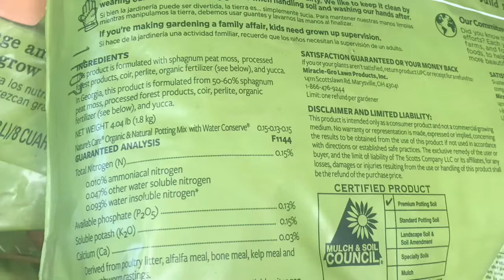Media Tanam Hidroponik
Halo sobat agroponikpedia...
Ini video terbaru dari kami tentang "Media Tanam Hidroponik"
Nonton sampai habis ya, agar informasinya tersampaikan dengan sempurna...

Index video,
00:00:00 Prolog
00:00:56 Rockwool
00:02:00 Cocopeat
00:03:19 Arang Sekam
00:04:36 Expanden Clay/Hidroton
00:05:38 Perlite
00:06:41 Vermikulite
00:07:29 Penutup

Semoga bermanfaat.